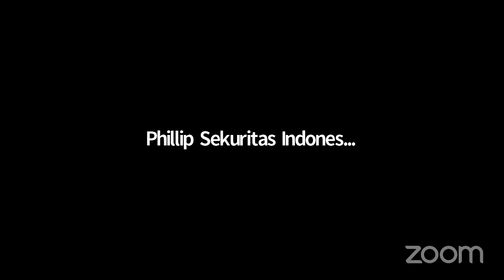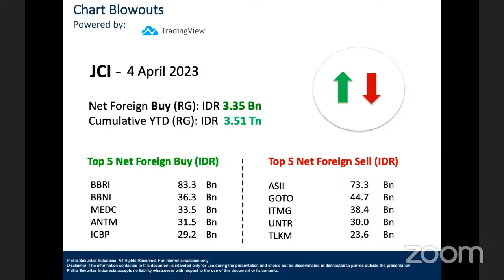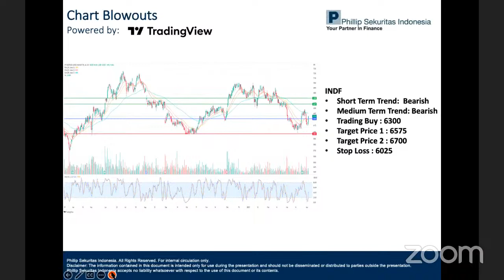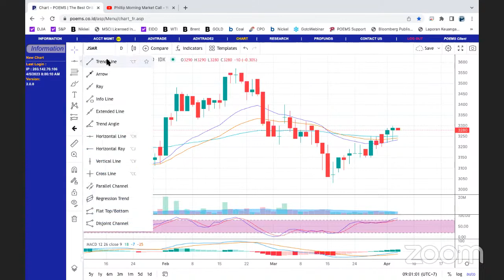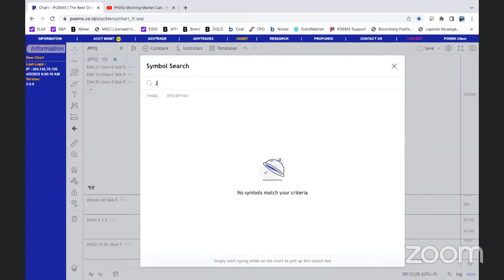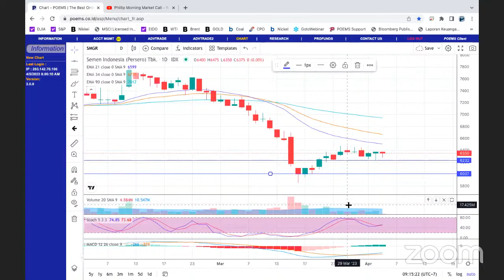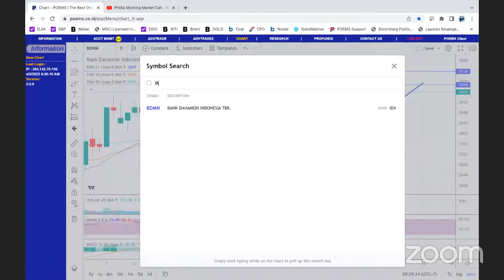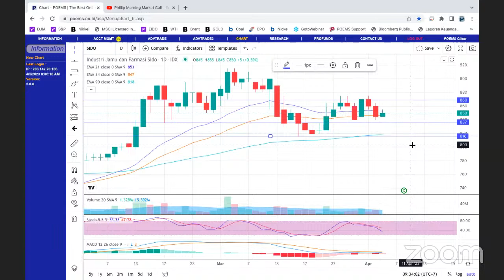Phillip Morning Market Call 5 April 2023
Prediksi IHSG (05 April 2023)
Bearish (Moderate)

Indeks saham di Asia pagi ini Rabu (5/4) di buka variatif (mixed) setelah indeks saham utama di Wall Street semalam di tutup turun dengan DJIA dan S&P 500 menghentikan kenaikan selama empat hari beruntun di tengah aksi jual atas saham perbankan.

Kemunculan bukti baru mengenai perlambatan ekonomi AS memperkuat ketakutan mengenai resesi ekonomi. Rilis data eknomi AS semalam memperlihatkan sinyal terkini pasar tenaga kerja AS mulai mendingin dan penurunan permintaan pabrik (Factory Orders) dari dunia usaha.

Factory Orders turun 0.7% M/M di bulan Februari setelah anjlok 2.1% M/M di bulan Januari dan lebih buruk dari estimasi penurunan 0.5% M/M.
Sebelumnya, pada hari Senin data ISM Manufacturing Index AS keluar jatuh ke level 46.3 di bulan Maret, terendah sejak Mei 2020.

Data Job Openings and Labor Turnover Survey (JOLTS) memperlihatkan jumlah Job Openings  atau Lowongan Kerja turun 632,000 di bulan Februari menjadi 9.9 juta, terendah sejak Mei 2021 dan di lebih kecil dari ekspektasi 10.4 juta.

Sementara itu, jumlah orang yang berhenti bekerja (Job Quits) naik sebanyak 146,000 menjadi 4.02 juta. Meskipun jumlah ini masih di bawah rekor tertingginya 4.5 juta yang tercipta di bulan November 2021 namun secara historis cukup tinggi.

Dengan kata lain, para pelaku usaha mungkin perlu menaikkan gaji untuk mempertahankan pegawai dari mengundurkan diri.

Pasar tenaga kerja AS masih cukup ketat dengn tersedianya 1.7 kesempatan kerja bagi setiap pencari kerja di bulan Februari, turun dari 1.9 pada bulan sebelumnya.

Di pasar obligasi, imbal hasil (yield) surat utang Pemerintah AS (US Treasury Note) bertenor 10 tahun merosot 7 bps menjadi 3.34% pasca rllis data Factory Orders dan JOLTS.

Di pasar komoditas, harga emas terus merangkak naik dan menembus level psikologis USD2,000 seiring dengan penurunan yield dan pelemahan nilai tukar USD.

Data ekonomi AS yang keluar lebih buruk dari ekspektasi memperkuat spekulasi suku bunga acuan akan di naikkan dengan laju yang lebih lambat oleh bank sentral AS (Federal Reserve) di tengah munculnya kembali kekhawatiran mengenai inflasi akibat lonjakan harga minyak mentah.

Berita

PT Modernland Realty Tbk (MDLN) mencatatkan laba bersih sebesar IDR 20.17 miliar pada tahun 2022.

PT Sinar Mas Multiartha Tbk (SMMA) mencatatkan laba bersih sebesar Rp844,56 miliar pada tahun 2022.

PT Graha Layar Prima Tbk (BLTZ) mencatatkan rugi bersih sebesar IDR 58.87 miliar pada 2022.

Technical Recommendations

AUTO
Short Term Trend   : Bullish
Medium Term Trend  : Bullish
Target Price 1     : 1730
Target Price 2     : 1780
Stop Loss          : 1620

TMAS
Target Price 1     : 3260
Target Price 2     : 3450
Stop Loss          : 2710

INDF
Short Term Trend   : Bearish
Medium Term Trend  : Bearish
Target Price 1     : 6575
Target Price 2     : 6700
Stop Loss          : 6025

HRUM
Target Price 1     : 1635
Target Price 2     : 1665
Stop Loss          : 1455